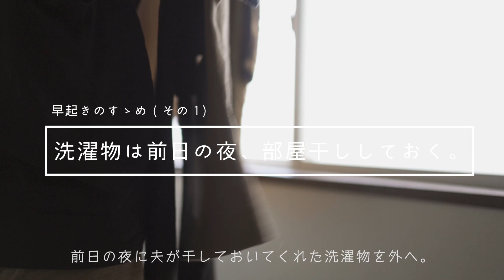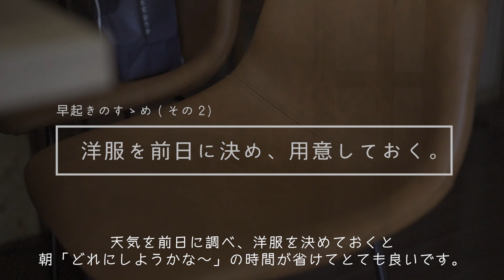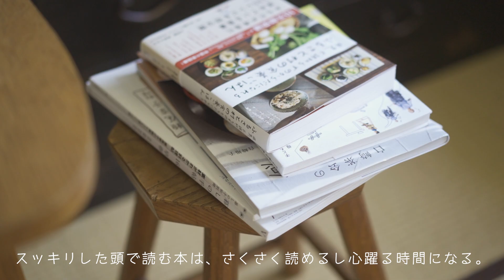お母さんの自分時間を確保する、5時起きのすゝめ【モーニングルーティン】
最近また5時起き生活をしています🌤
夜は息子と寝落ち100%なので、朝早く起きて自分の時間を確保することにしました。これがなかなか良くて。おすすめですっ！！

【三次郎商店】日々に寄り添う日用品、マグカップやお茶、1日1日を大切にする人の、暮らしのためのお店です。

📷 camera : sony α７ⅲ
📷 Lens :  Sonnar T* FE 55mm F1.8